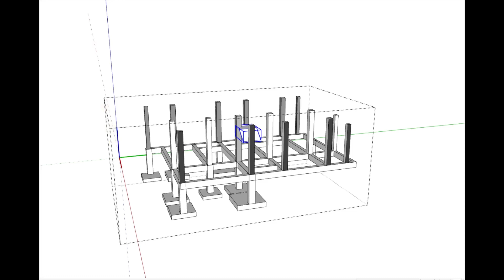Sketchup BIM - Structural Coordination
𝗔𝗩𝗔𝗜𝗟𝗔𝗕𝗟𝗘 𝗟𝗔𝗬𝗢𝗨𝗧 𝗖𝗢𝗨𝗥𝗦𝗘

Vol 1-2: 2d Layout & 3d Architectural
Vol 3-4: 2d Engineering & 3d Info Modelling
Vol 5-6: Visual Maps & Enscape Rendering